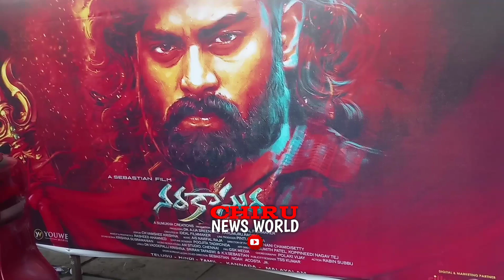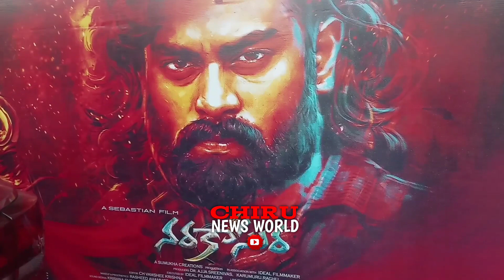narakasura movie teaser launch event prasad labs | raxith @chiru news world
narakasura movie teaser launch event prasad labs | narakasura teaser | narakasura | raxith @chiru news world